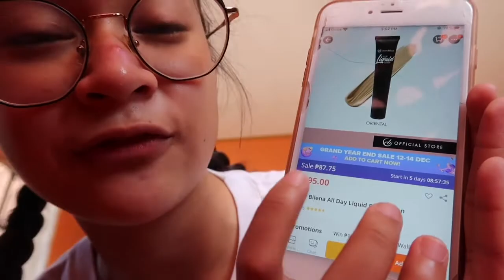My Top 3 Liptints + 12.12 Lazada Sale | Mikaila Chuahong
XOXO